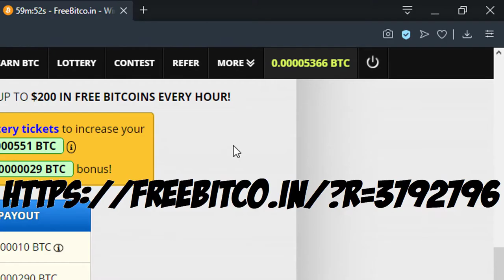MIDRANGE FROSTBITE Deck | Legends of Runeterra Gameplay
MIDRANGE FROSTBITE Deck
To find out more about this deck click this link below ▼

TAKI TV showing you gameplay from Legends of Runeterra.